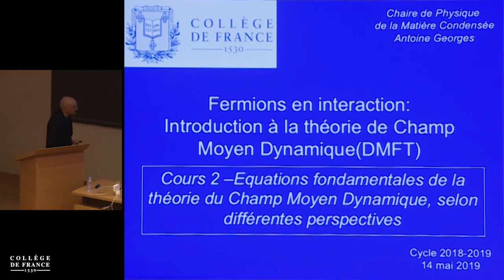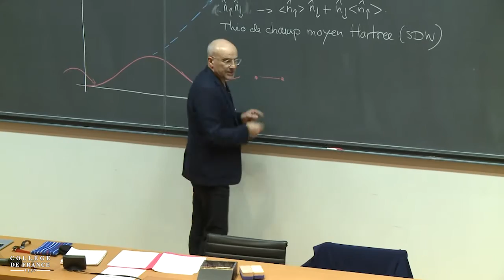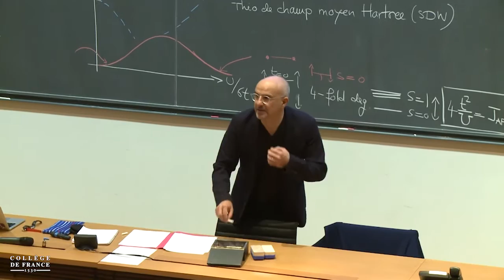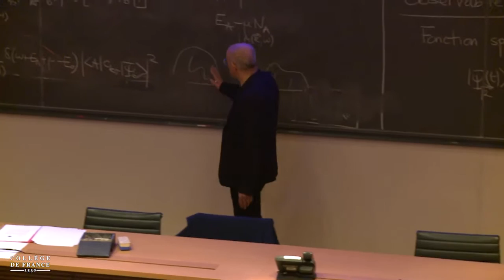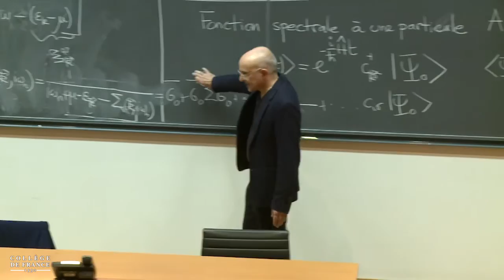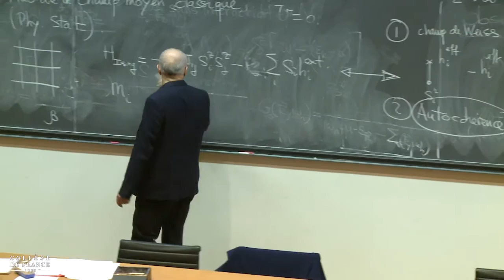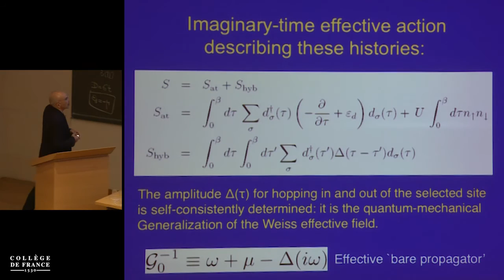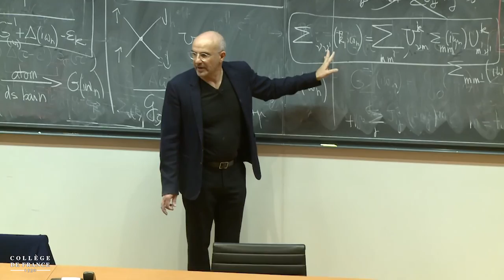Fermions en interaction... (3) - Antoine Georges (2018-2019)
Titre : Équations fondamentales de la théorie du champ moyen dynamique, selon différentes perspectives
Enseignement 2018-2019 : Fermions en interaction : Introduction à la théorie du champ moyen dynamique
Chaire du professeur Antoine Georges : Physique de la matière condensée

Cours du 14 mai 2019.

Les systèmes quantiques constitués d’un très grand nombre de particules en interaction -électrons dans un matériau ou fluides quantiques comme les gaz ultra-froids - présentent des phénomènes collectifs fascinants. Dès 1929, Dirac a souligné la nécessité de développer des méthodes théoriques permettant de comprendre la physique de ces systèmes, voire d’en prédire les propriétés. Ce programme de recherche associe aujourd’hui de manière étroite des aspects conceptuels et computationnels/algorithmiques. Le cours de cette année est consacré à la « théorie de champ moyen dynamique » qui a permis des progrès notables dans ce domaine. Cette approche propose une description physique radicalement différente de celle d’un gaz d’électrons en interaction faible. On en présentera les bases de manière introductive ainsi que les développements les plus récents, en particulier à travers les séminaires et un colloque – sans oublier le lien avec les observations expérimentales.